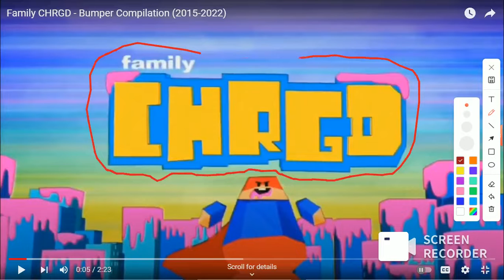Please Fix That Logo